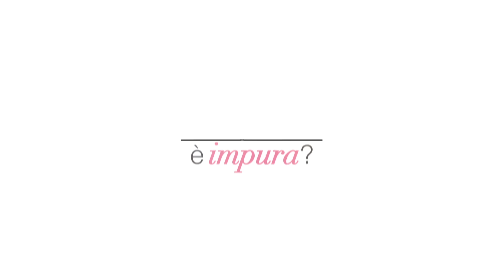DIBI MILANO: Pure Equalizer - I Trattamenti